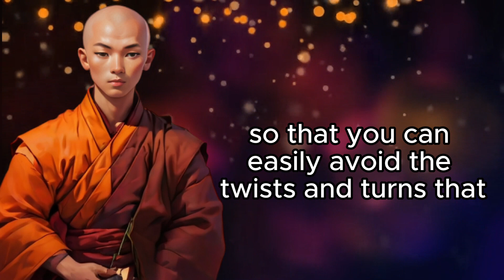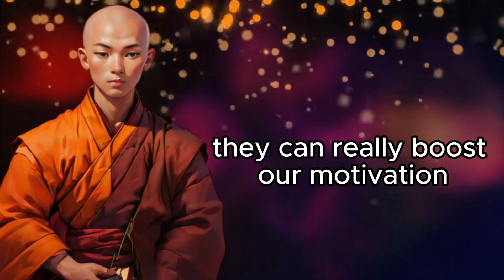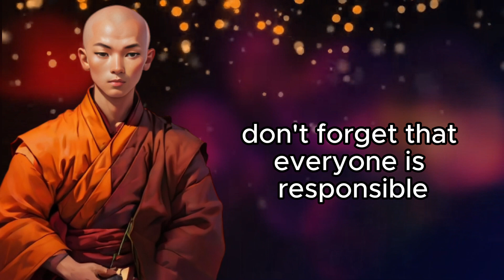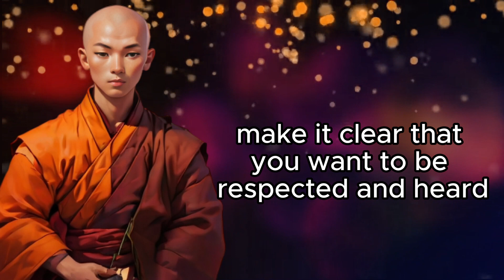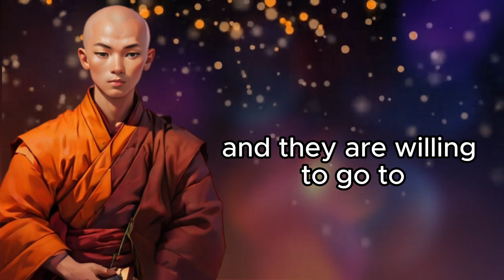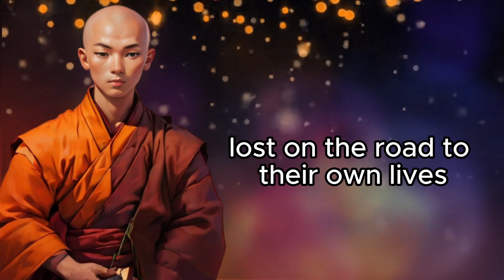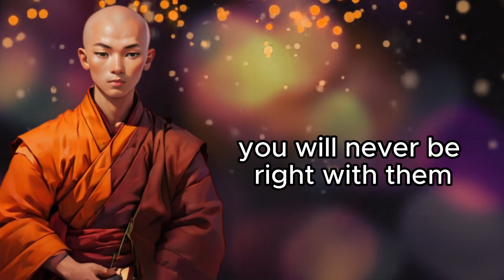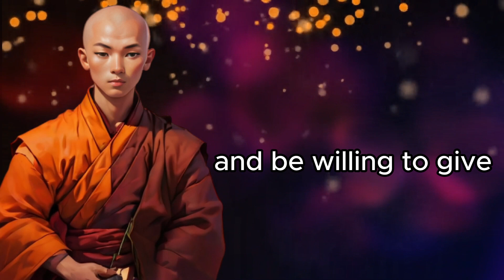Realize NOW and say NO to these 9 types of people | Stoicism